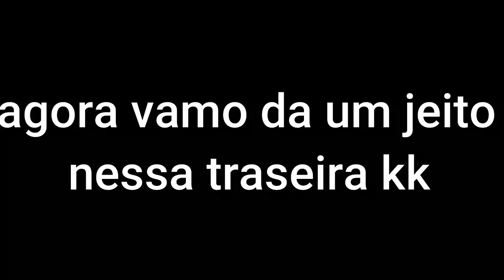XRE E OUTRO NIVEL, MANDEI UMAS RALADAS DE KM 😱